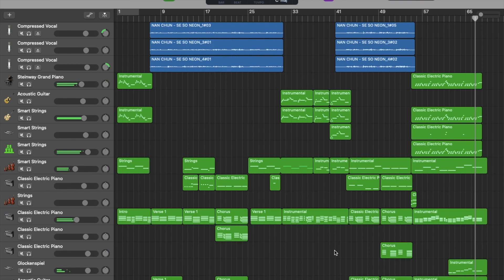Cover of 난춘 Nan Chun by DJ Morn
Let's see how exactly similar to the original our music producers can make their cover songs. Matching instruments, matching vocals...even matching the mix. Here goes DJ Morn covering 난춘 (亂春) (Nan Chun), composed by Soyoon and Kim Hanjoo.